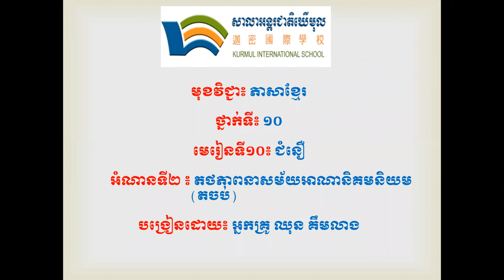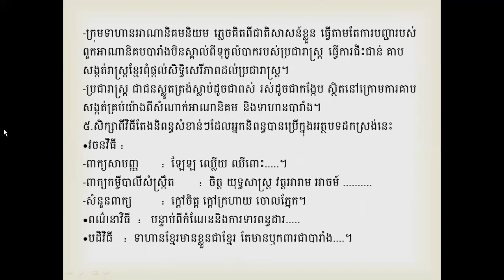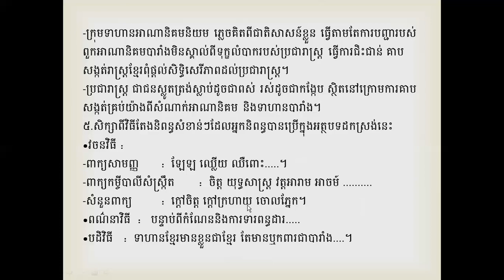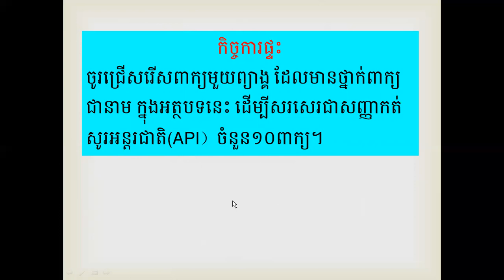G10/Khmer/មេរៀនទី១០ ជំនឿ(ភាគ៦)/210722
អំណានទី២ តថភាពនាសម័យអាណានិគមនិយម